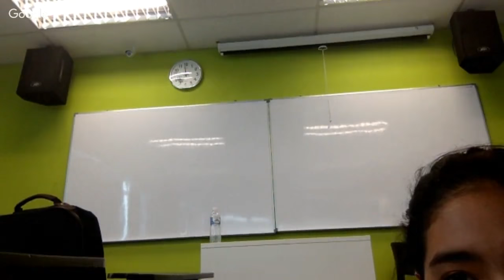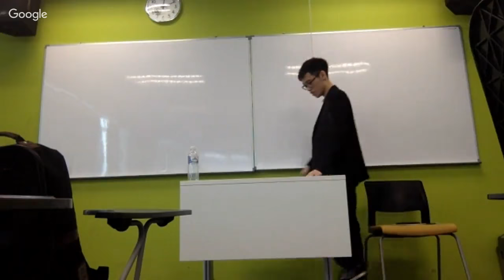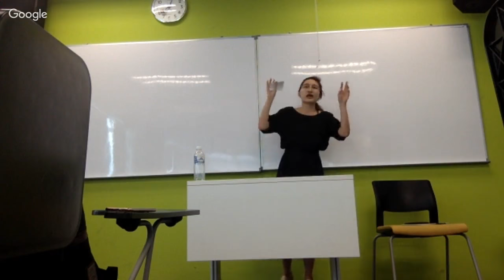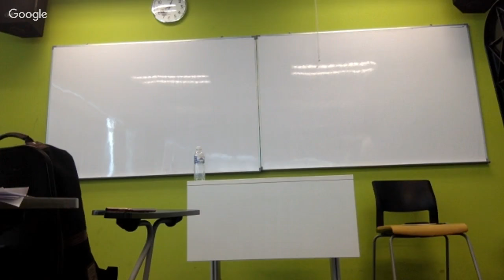Brickfields Asia College Debating Open 2017 Quarterfinals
THC the end of the "Wet Foot/ Dry Foot" immigration policy for Cubans
OG:
OO:
CG:
CO: